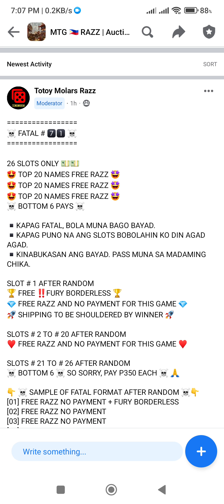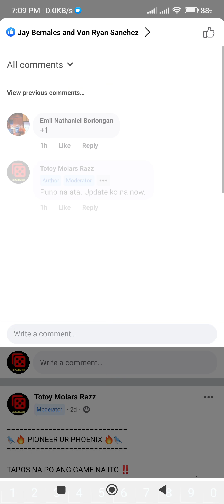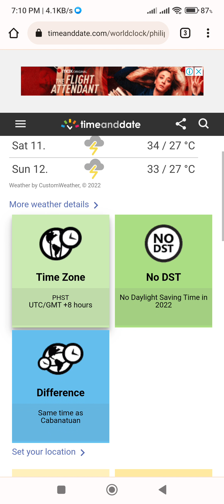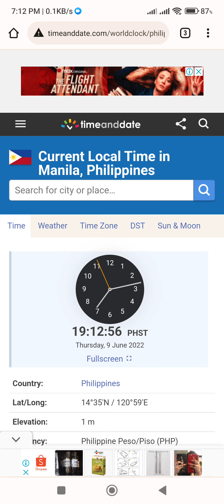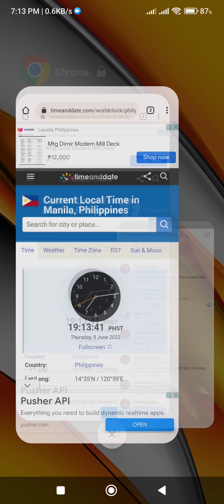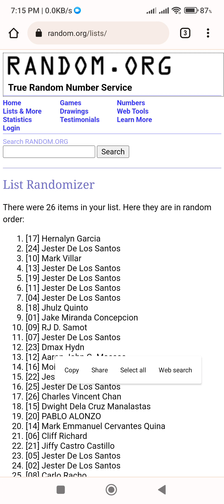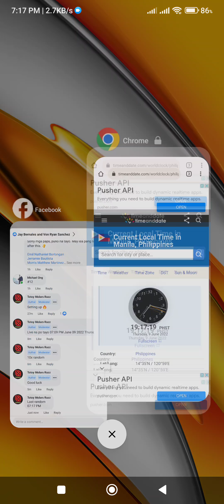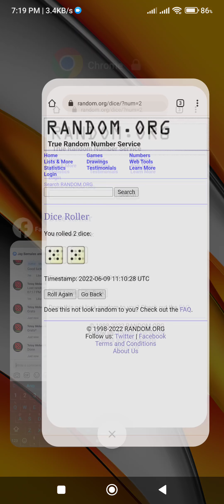MTG RAZZ PH - FATAL # 71 - FURY BORDERLESS - JUNE 09 2022